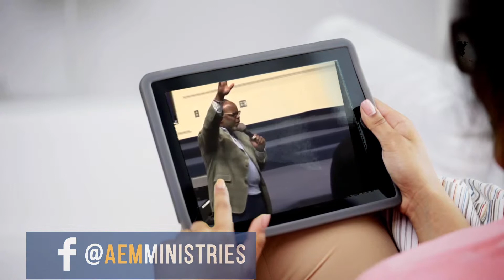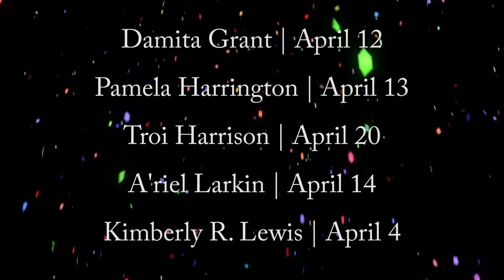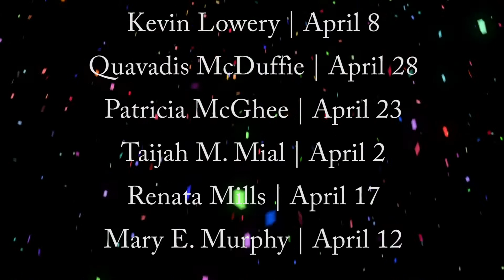Carolina News Network - 4.7.19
Check out what's happening this week at Carolina!